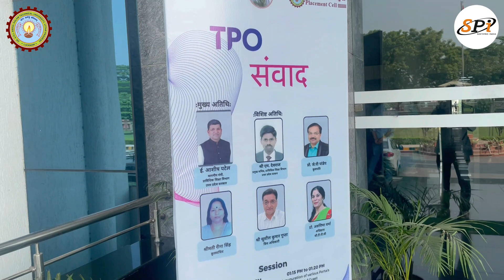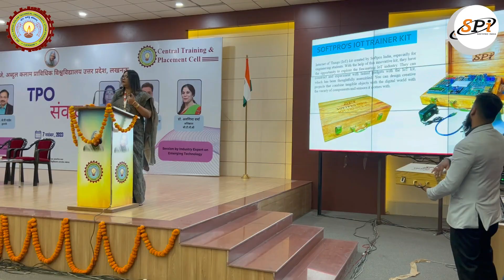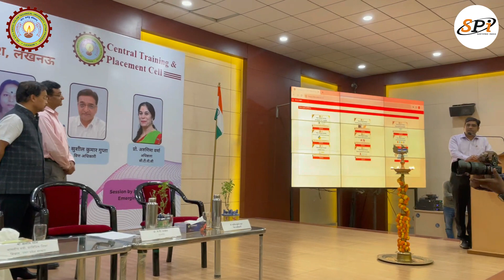SOFTPRO INDIA took a significant step forward by signing a Memorandum of Understanding with AKTU !!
Diwali gift in advance to all Engineering Students of Uttar Pradesh!!
Today, Softpro India took a significant step forward by signing a Memorandum of Understanding with Dr. APJ Abdul Kalam Technical University. This momentous occasion was graced by the presence of our esteemed Technical Education Minister - Shri Ashish Patel, Chief Secretary, Technical Education- Shri M Devraj, the Vice Chancellor of AKTU - Prof J P Pandey, and other dignitaries of AKTU and the Director of Softpro India - Er. Ajay Chaudhary, CEO - Yashi Asthana and other Softpro Members.
This collaboration promises to bring forth new opportunities for innovation, research, and technical education, further enriching the academic landscape at AKTU. We look forward to a future filled with groundbreaking projects and a shared commitment to excellence. Our mission of "Bridging the Technology Gap" will be accomplished by the honorable AKTU's support and we shall continue delivering the best for our Students!
The event also had other organizations like L&T, GUVI- by HCL, TCS, NASSCOM, and NIELIT along with us presenting and working for the benefit of the Students of the honorable AKTU. Softpro India thanks AKTU Dignitaries for organizing this event and motivating us to work towards the growth of the nation by imparting technical knowledge to future engineers and also inviting hundreds of Training and Placement Officers who attended the event and could discuss visionary future training and placements opportunities with us.
I wish all the students the very best and promise more to come from Softpro India.